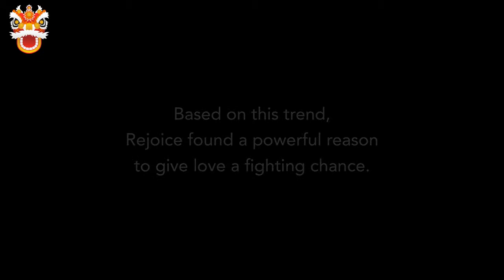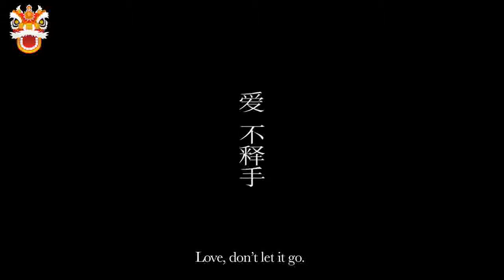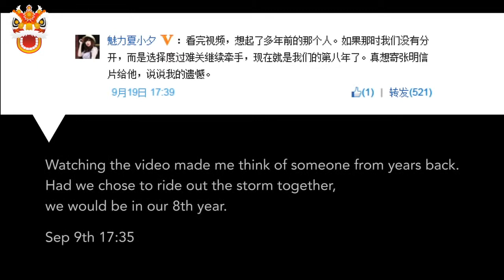Rejoice 'Divorce' China Case - Romantic Short Film | About China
Procter & Gamble haircare brand Rejoice is encouraging China's divorcing couples to "believe in love again" with a four-minute web film that tells the moving story of a couple parting ways. Stylishly filmed in Hong Kong by director David Tsui, it follows a wife who asks her husband, as they're preparing to sign the divorce papers, if he would hug her once a day for a month. As the month passes, they revisit places that were meaningful to their relationship. As viewers, we're hoping fervently they're going to reunite, and the ending gives us a spark of hope.
Rejoice and agency Leo Burnett Hong Kong created the hashtag "IBelieveInLoveAgain" to promote the campaign and pushed it with social media, a website and more.
In a statement, Terence Lam, P&G Greater China haircare marketing general manager, said, "We believe that no matter how complicated relationships can be, there's always a way to smooth things up. As a brand devoted to smoothness and love, this is a position worth taking -- having a strong point of view on this cultural phenomena."